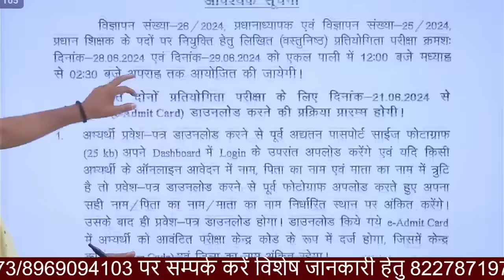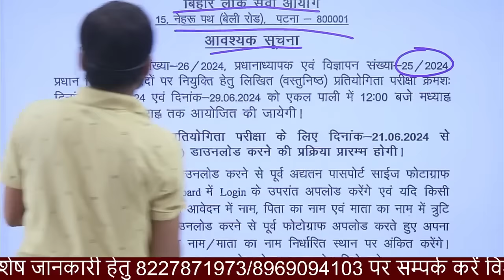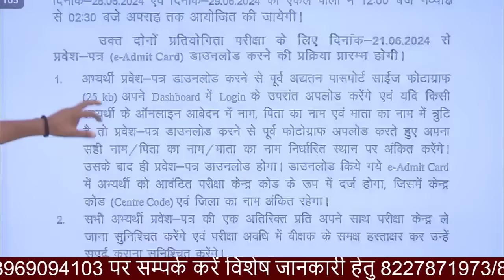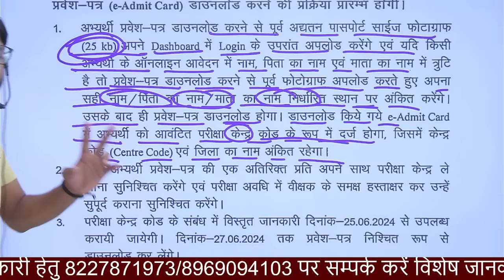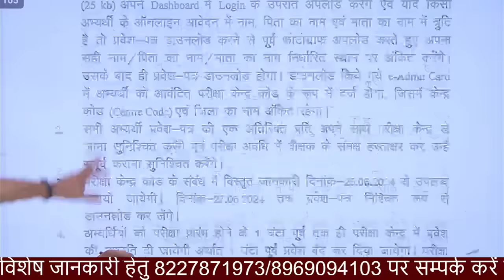BIG BREAKING🔥 BPSC प्रधान शिक्षक/प्रधानाध्यापक परीक्षा का Admit Card जारी/एग्जाम सेंटर की जानकारी